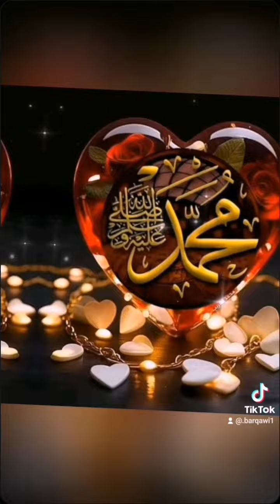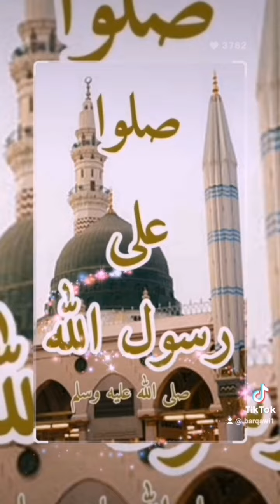٣3حديث قال رسول الله وهواصدق القائلين صلى الله عليه وسلم وقصةطبيب معالج للرسول